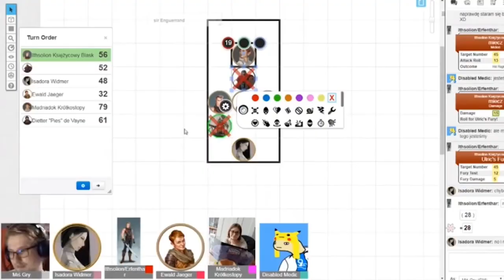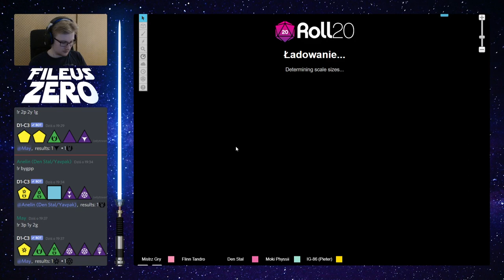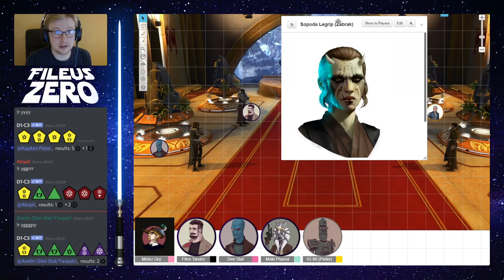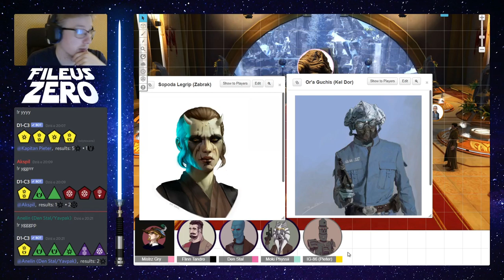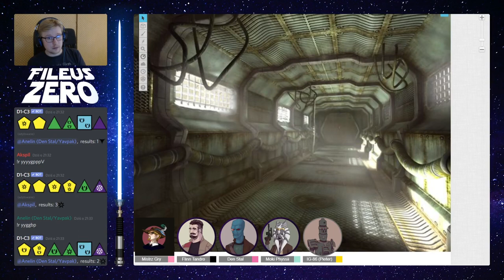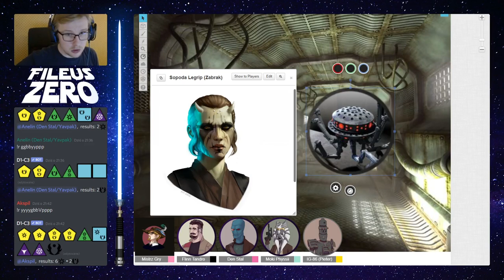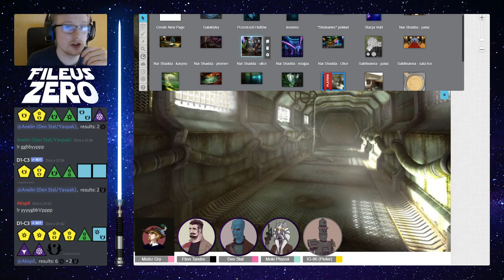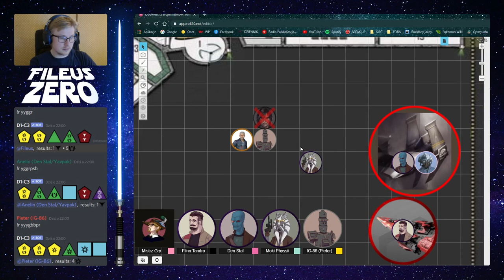Gwiezdne Wojny Fileusa: "Opowieści z Wojen Klonów" - Wesele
Miło, że wpadasz! Jestem Fileus i zdarza mi się prowadzić erpeżki. Znajdziesz u mnie sesje Warhammera 2ed, Star Wars FFG, D&D 5ed w Faerunie oraz świecie Wakfu. Brałem na warsztat także Klanarchię, Cold City czy Neuroshimę. Można powiedzieć, że trochę się na tym znam, ale dużą robotę robią też moi niezwykli gracze.
Teraz czas na oddanie honoru wszystkim, którzy przyczynili się do wodotrysków graficznych w tym miejscu:
+ Intro kanału wykonał Mateusz "Last" Ostrowski. Brawko dla niego.
+ Dobroduszne Baranki, Kobiety wino i śpiew oraz avatar Mistrza Gry - Weronika "Yun" Brodacka
Jeśli nie udało ci się zobaczyć sesji live – możesz nadrobić ją na moim kanale na YouTube. Zachęcam cię do zapoznania się z innymi, starszymi kampaniami!
Insta Czajki
Mam kotkę Czajkę, która kiedyś była kotkiem Czarkiem. Nie zmienia to faktu, że uzurpuje sobie prawo do bycia maskotką fandomu. Możesz oglądać jej puchatość pod tym linkiem
Grupa fb/Facebook
Dołącz do naszej grupy na Facebooku - żeby złapać kontakt z graczami i resztą społeczności.
Streamujemy dosyć często, wypatruj informacji o nowościach na mojej stronie na Facebooku - Fileus Zero
I patronite
Jeśli czujesz, że chcesz rzucić pieniędzmi na mój rozwój (i pizzę dla mojej żony od czasu do czasu) możesz wspierać kanał, patronując